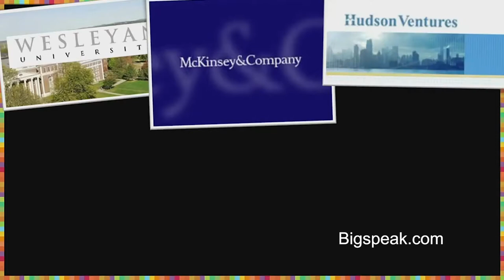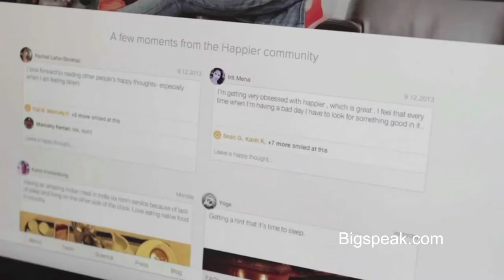Nataly Kogan, Happiness Speaker, My Journey to Happier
From her teenage years as a Russian refugee learning English in the projects outside of Detroit, to becoming a leading venture capitalist in a predominantly male industry while still in her twenties, Nataly has continually achieved at the highest of levels.

She has held top positions at Manhattan-based firms McKinsey and Co. and Hudson Ventures, served as the only female board member at Constant Contact, worked at Microsoft’s state-of-the-art Future of Social Experiences Lab (FUSE), and served as Vice President of Consumer Experience at WHERE, which she helped sell to PayPal in 2011.

Despite a lifetime of accomplishments, Nataly found herself vastly unfulfilled. Initially a skeptic of the research related to the positive effects of gratitude, kindness and mindfulness on our daily lives, Nataly decided to incorporate happiness into her own life—solely in order to prove the research wrong.

But the more she applied these techniques, the more she immersed herself in and embraced the science and research—experiencing firsthand how effective happiness can be as a tool for realizing full potential in all aspects of work and life.

Rather than chasing “The Big Happy” of career, money and achievements, Nataly soon decided to dedicate her life to discovering and sharing the tools and best practices required to reframe the concept of “I’ll be happy when…” to the more powerful “I’m happier now because…”

With this mission in mind, Nataly launched Happier to an overwhelming global response and has since built a community that has shared over six million happy moments (and counting) on the Happier mobile application and website.

Since launching Happier, Nataly has been featured in the New York Times, The Wall Street Journal, Fortune, New York Magazine and Time Magazine, and has appeared as an expert on Dr. Oz, Bloomberg TV, and “One World” with Deepak Chopra.

She is a sought-out keynote speaker, having appeared at events that include Million Dollar Roundtable, Fortune’s Tech Brainstorm, Blogger, SXSW, the 92nd St. Y, Harvard Women’s Leadership Conference, TEDx Boston, and many more.

Nataly lives in Boston with her husband and daughter. When she isn’t running Happier, she can be found painting in her art studio, doing creative projects with her daughter, deepening her practice of yoga and meditation, or cooking up feasts for her family and friends – all of which bring her a lot of joy.